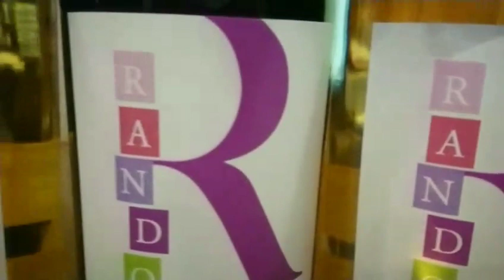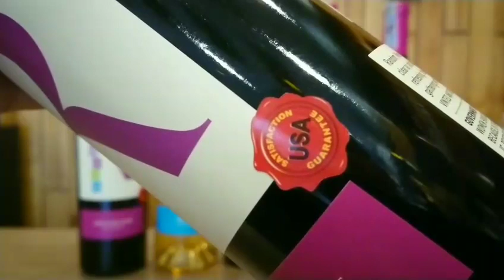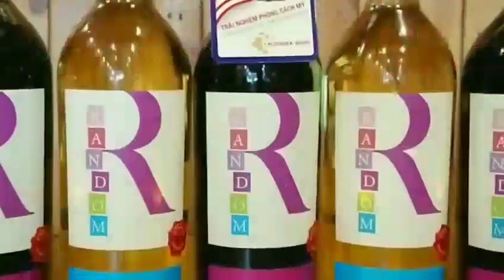Rượu vang ngọt nào ngon nhất hiện nay | Random California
Rượu vang trắng Random Moscato  có một mùi hương ngọt ngào đặc trưng từ cam quýt, đào và mận ngon.
Random Sweet red wine là dòng vang ngọt nhưng mang trong mình nồng độ cồn lên đến 13% đem lại hương vị đậm đà cấu trúc rõ ràng và nguyên chất. Mang mùi hương chín mọng của quả anh đào đen, quả mâm xôi đen, hương thơm từ vani, và độ chua được cân bằng rất tốt dù rượu có vị ngọt.